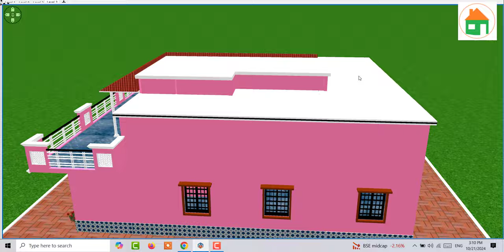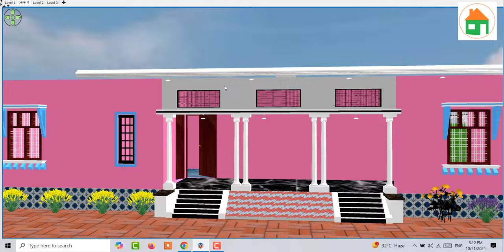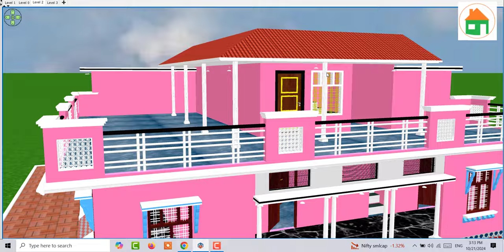50 x 40 Corner House Design , Corner House Design, 2000 sqft Home Plan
50 x 40 Corner House Design , Corner House Design, 2000 sqft Home Plan

1. 5 bedroom Duplex House design
2. 3 Lakh House Design
3. 40 by 50 five Bedroom House
4. 5 से 6 लाख में मकान के नक़्शे
5. Two Brother House Design

Topic Cover :

house design
30 x 40 house design
40 x 40 house design
40 x 40 house design 3d
40 by 50 house design
house design 50 x 50 feet
40 x 50 home design
modern house designs
corner house design
rent house design
house design in banglore
200 gaj house design
30 by 60 house desig
8 marla house design
corner house design in india
concept house design
200 yard house design
2000 sqft house design